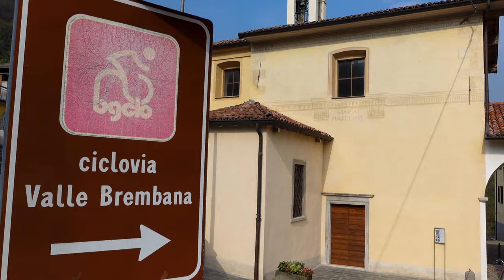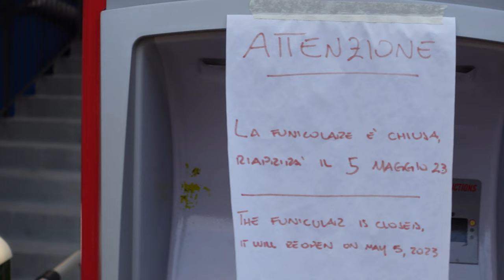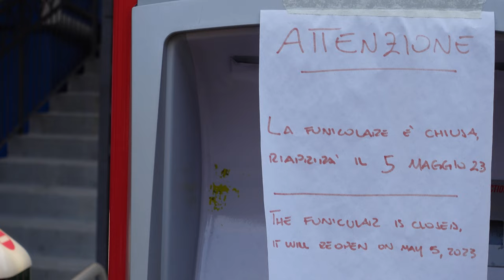Исторический термальный курорт в Италии. В Сан-Пеллегрино-Терме на велосипеде. San Pellegrino Terme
Недалеко от Милана, между живописных предгорий Альп, располагается долина Валь Брембана. Она приютила множество живописных городков и деревень, соединявшихся когда-то железной дорогой. Сейчас же на месте рельсов проходит велодорожка, которая позволяет насладиться пейзажами долины и добраться до её жемчужины - термального курорта Сан-Пеллегрино-Термы. Город в стиле Либерти хранит воспоминания о Belle Époque, а сердцем его, как и сто лет назад, остаются шикарные купальни с миниральной водой.